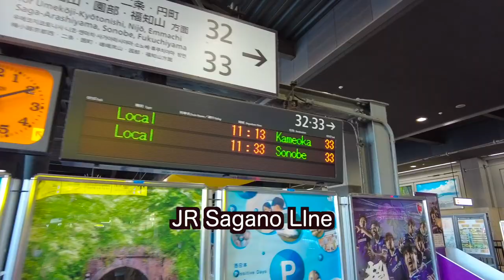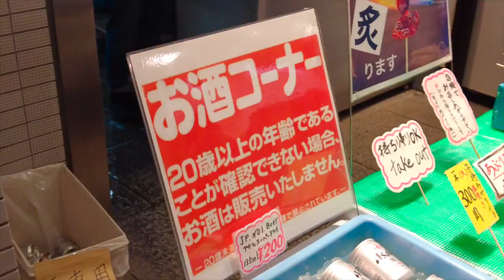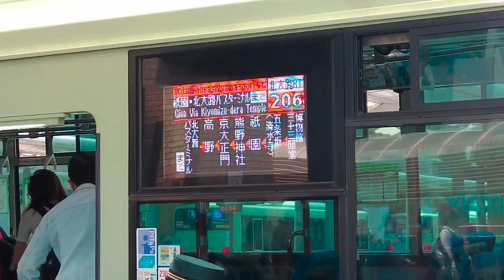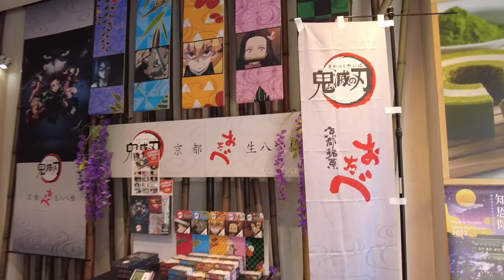Things You Should NOT Do in Super-Crowded Kyoto | Overtourism in Japan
This video is about things that you should not do in Kyoto, Japan.
Kyoto is the No.1 favorite tourist destination in Japan.
That is the source of overtourism in Kyoto.
However, there are some travel spots too crowded with travelers.
This video focuses on the worst places in Kyoto.
Those worst spots can be the best ones if the travel plan is correct.
Kyoto can offer so many travel experiences that are available only in Japan.